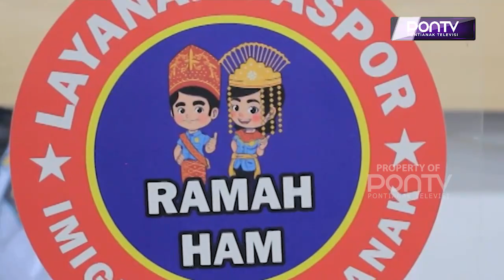Pembuatan Paspor di 7 UPT Imigrasi Kalbar Meningkat 696 Persen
Pasca ditetapkan masa berlaku paspor selama 10 tahun, pembuatan paspor di Kalbar meningkat hingga 696 persen, sejak beberapa waktu terakhir. Jumlah pembuatan paspor ini terjadi di 7 UPT Imigrasi Kalbar yang telah mencetak hingga 17 ribu lebih paspor